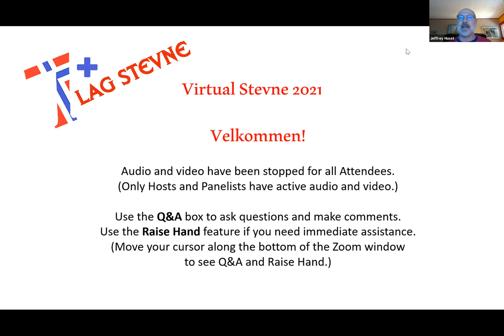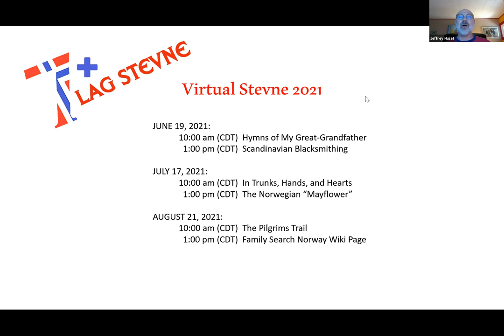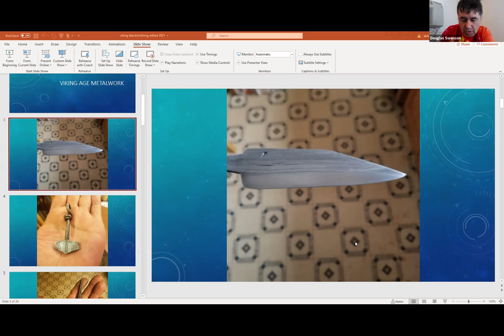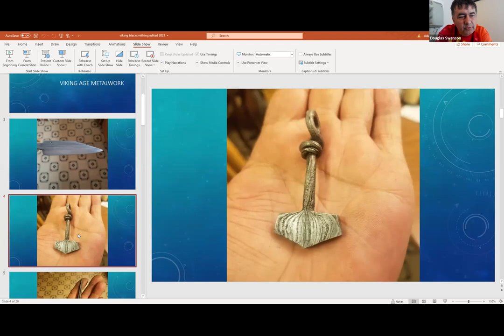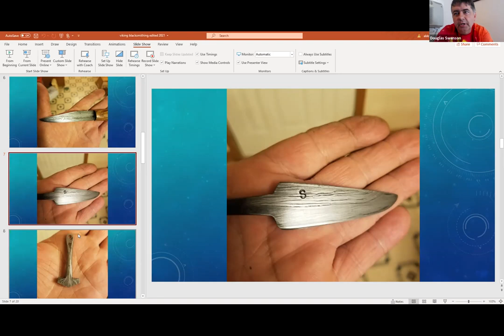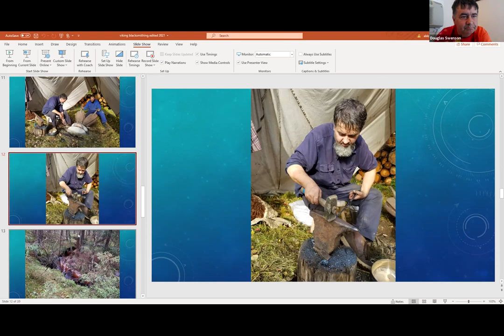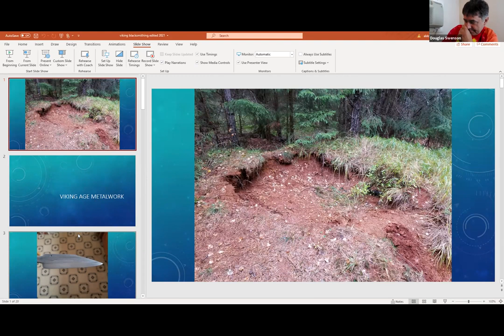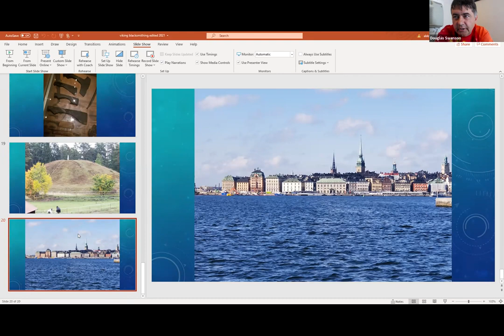Viking Age Blacksmithing at Goose Prairie Forge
Doug Swenson will tell us about his working blacksmith shop in Hawley, Minnesota. He has been recreating the time period from about 1885 to 1910.  Doug has gained attention from both National and International Audiences and has appeared on the show “America’s Lost Vikings”. He is working with researchers to help recreate tools from the late Viking Age based on archaeological finds from Scandinavia. Presented as prt of the 2021 7+ Lag Stevne on June 19, 2021.